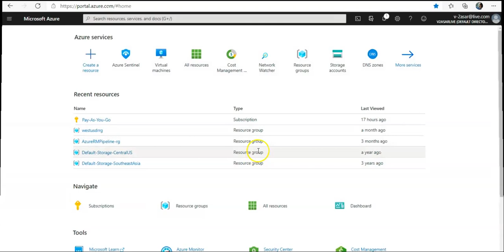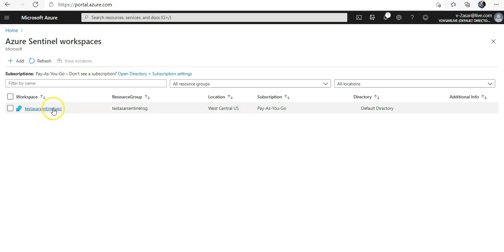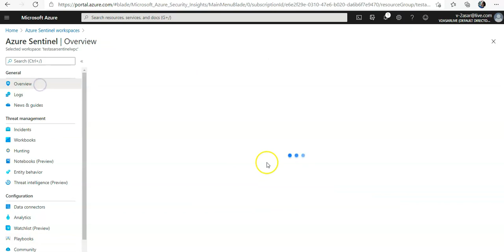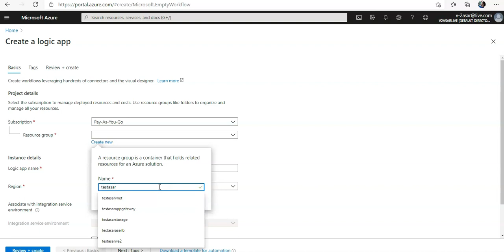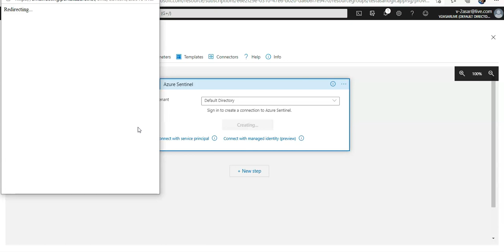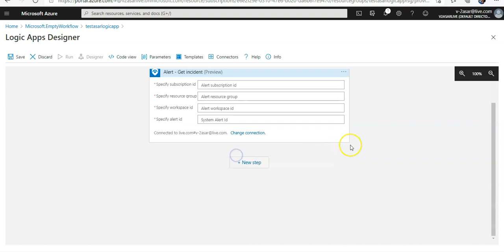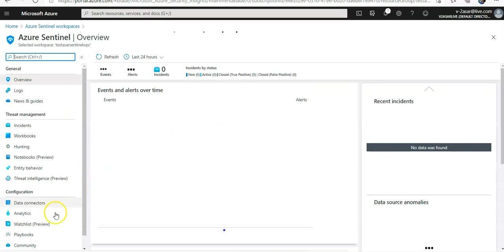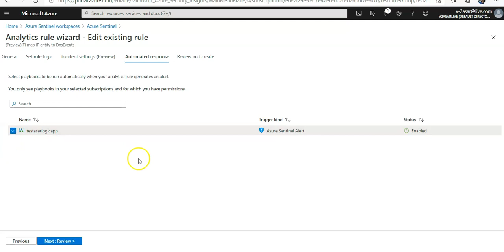HOW TO SET UP AUTOMATED THREAT RESPONSES IN AZURE SENTINEL